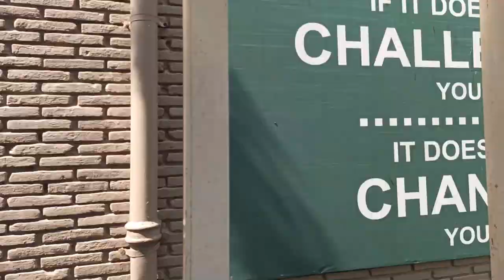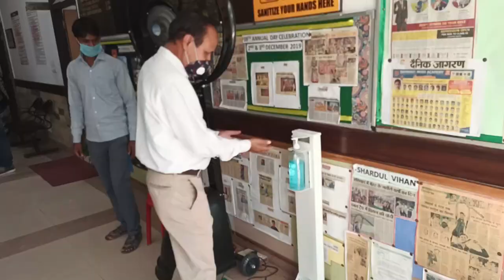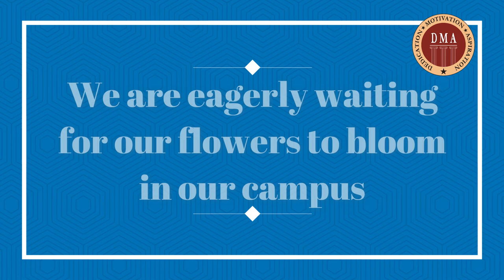DMA is ready with ALL SAFETY MEASURES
Dayawati Modi Academy